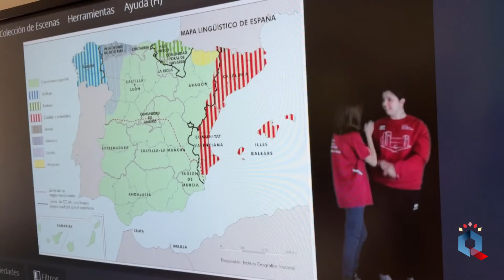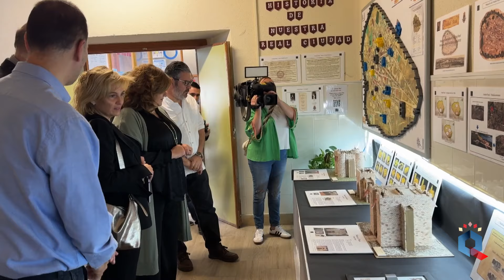Aula del futuro en el CEIP Santo Tomás de Villanueva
El alcalde de Ciudad Real, Francisco Cañizares, y la concejal de Educación, María José Escobedo, han conocido el "Aula del futuro" que el Colegio Santo Tomás de Villanueva ha inaugurado esta mañana como parte de las actividades con las que está conmemorando sus 170 años de existencia